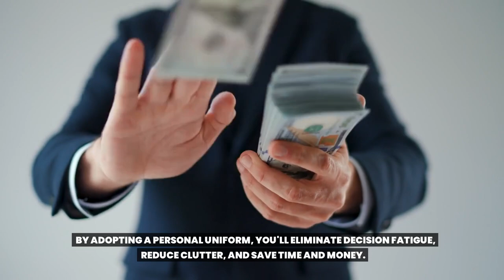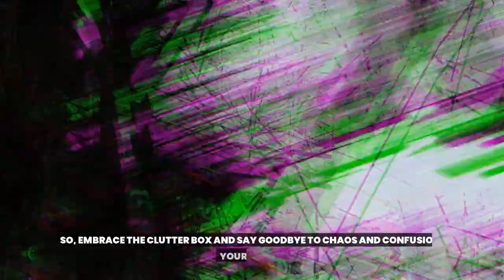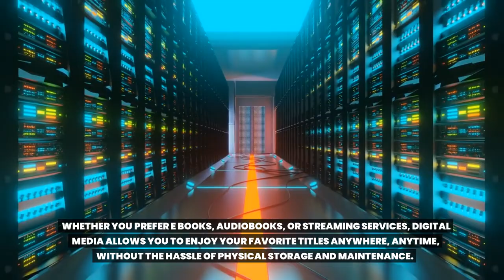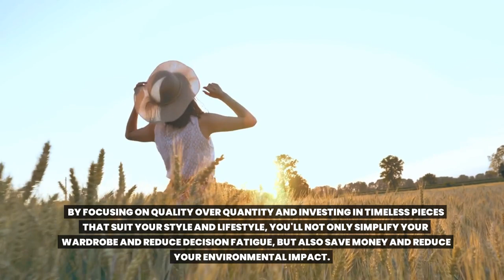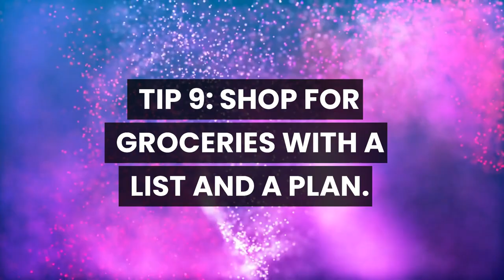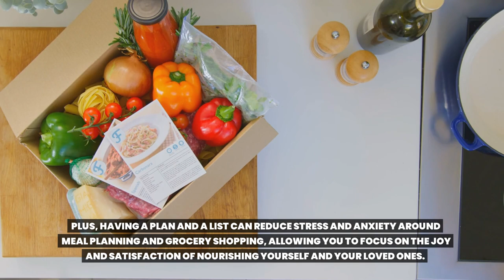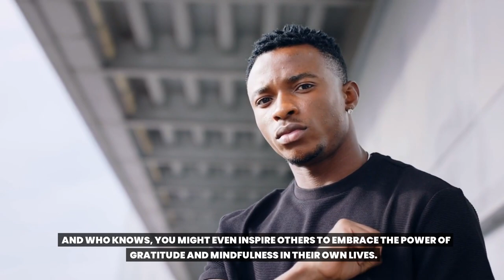🔴 Simple Living Was HARD, Until I Found THIS 10 Minimal Tips...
In this revealing video, I share my personal journey of how simple living was once challenging until I discovered these 10 minimal tips. Join me as I unveil the secrets that transformed my approach to minimalism and made living a simpler life much easier. From decluttering techniques to minimalist mindset shifts, these tips will empower you to embrace simplicity and find joy in a more intentional lifestyle. If you've ever struggled with simplifying your life, this video is a must-watch. Don't miss out on this opportunity to learn the transformative strategies that will make simple living a breeze.

0:00 Intro
0:29 Tip 1
1:23 Tip 2
2:01 Tip 3
2:40 Tip 4
3:23 Tip 5
4:22 Tip 6
5:11 Tip 7
5:58 Tip 8
6:44 Tip 9
7:40 Tip 10
8:46 Conclusion